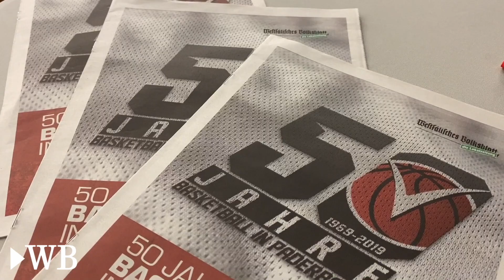50 Jahre Basketball in Paderborn: Festakt und ein Sieg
Paderborn, 12. Dezember 2019: Schon beim Festakt im Audimax 24 Stunden zuvor waren die (Uni) Baskets mit Aufmerksamkeiten überhäuft worden, aber das schönste Geschenk machten sie sich nachträglich selbst. Am Mittwochabend setzte sich der Zweitligist gegen die Bayer Giants Leverkusen mit 94:83 (45:38) durch. Dank des siebten Sieges haben sie nun erstmals in dieser Saison eine positive Bilanz (7/6) auf dem Konto.